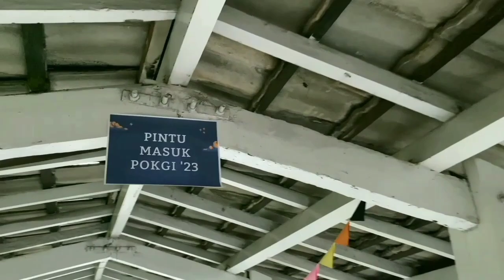POKGI 2023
Hallo civitas gizii 👋🏻

POKGI 2023 has official ended. Terima kasih sudah mengikuti kegiatan ini, hopefully can make a good memories for u guys ✨
See u next year ❗️

Check out the official after movie in our YouTube channel!!🔆